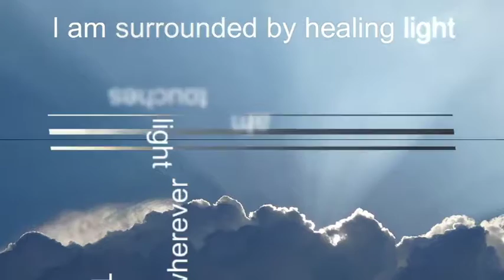Happy Holiday Meditation For Health (Women)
A short meditation to help keep you on track with your health goals this holiday season.

With Love,
Galit Goldfarb